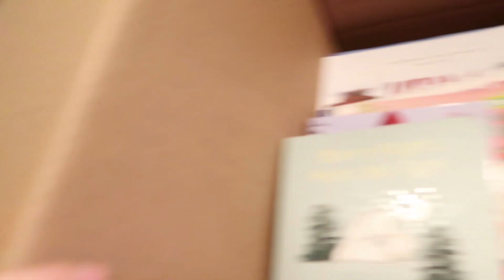Eliza Family Vlog before Jack is Born - November 2018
We had a really wonderful past week!
In this video:
-Eliza helps make coffee
-Putting up our Christmas tree
-Eliza's first time playing in the leaves
-Toddler Time at the Library
-Nature Adventure time with Grandma & Grandpa
-Eliza makes Pancakes
-Chit-chatting with Aunt Caitlyn
-Pregnancy Update from me (38 weeks)